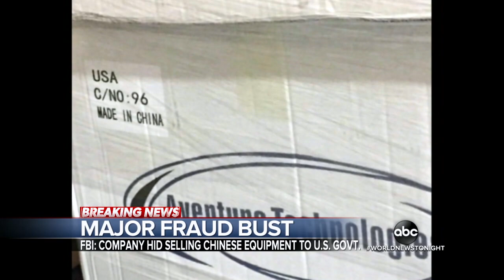ABC World News Tonight 20191107 1830